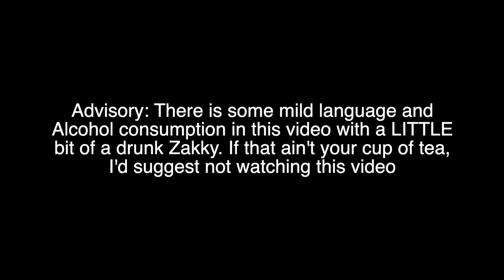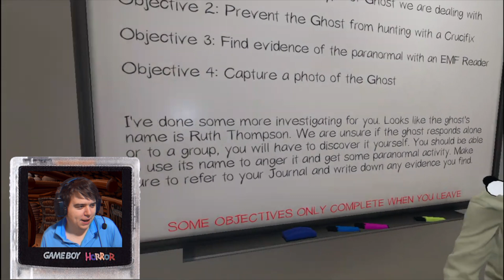Okay, I am NOT as good as Luigi... Phasmophobia (Feat. Hannah & George) ZakPak